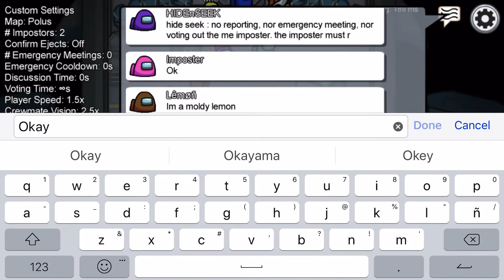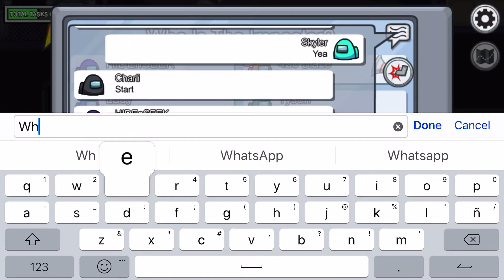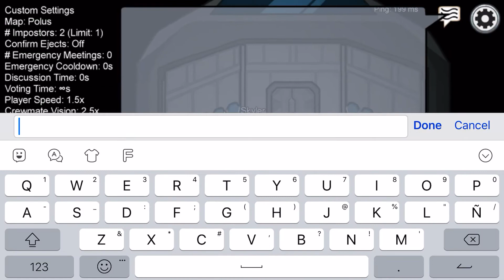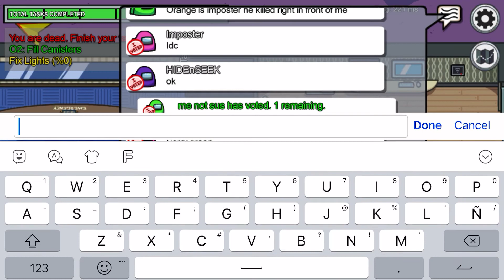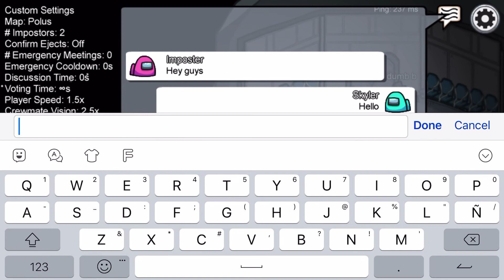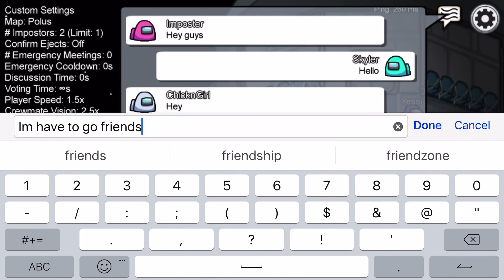Skyler plays among us